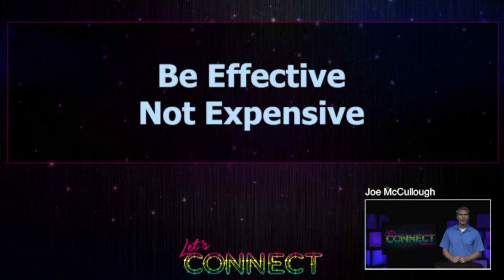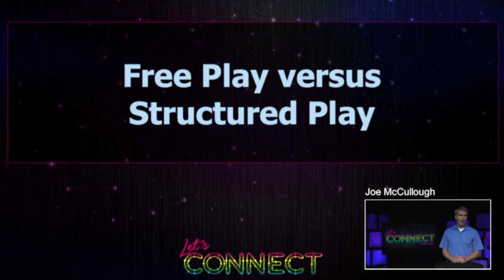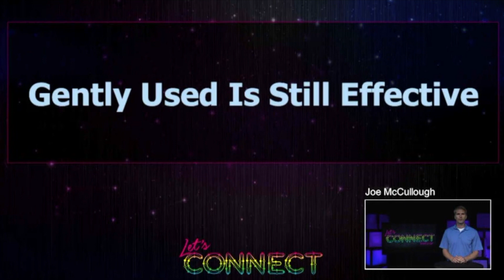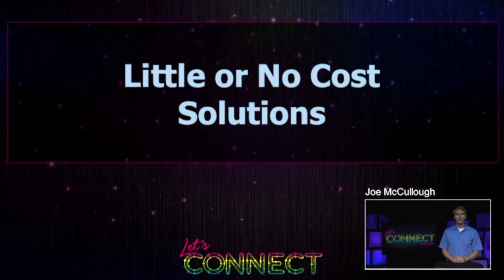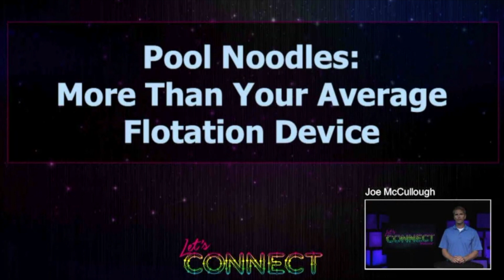DIY Props and Backdrops on a Shoestring Budget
CM Live! Webinar Special Guest Joe McCullough shares on the topic of "DIY Props and Backdrops on a Shoestring Budget."